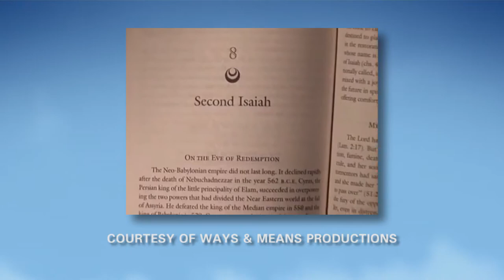Our Issues Milwaukee - February 24, 2018 (Part 1)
Mark Shapiro, President and CEO of the Harry and Rose Samson Family Jewish Community Center, and Dr. Eve Hall, President and CEO of the Milwaukee Urban League, join host Andrea Williams to discuss Praying with Their Feet, A Conversation with Bernice King and Susannah Heschel, daughters of civil rights leaders Dr. Martin Martin Luther King, Jr. and Rabbi Abraham Joshua Heschel, a free event taking place March 4th at the Pabst Theater in downtown Milwaukee.